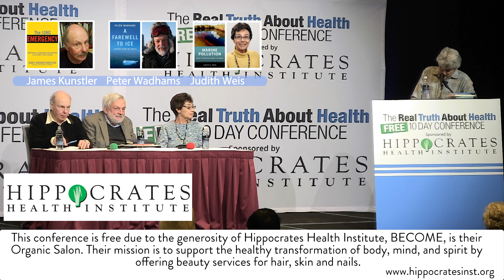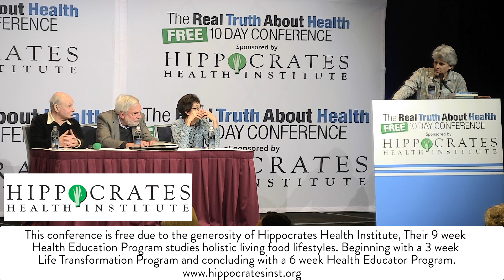Why Is Climate Change Being Ignored By Our Leaders? When Will It Affect Me?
Here are the latest scientific findings and critical solutions to climate, environmental damage & natural resource depletion.

Panel Participants:  Jeffrey Lockwood,  Prof. Peter Wadhams, James Howard Kunstler, Dr. Judith S. Weis